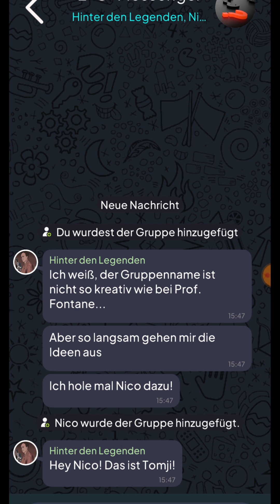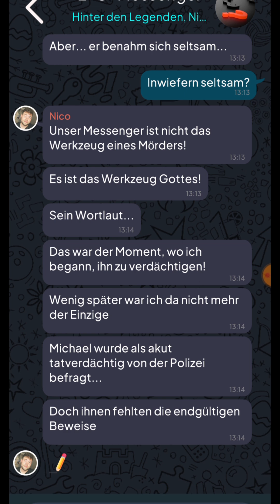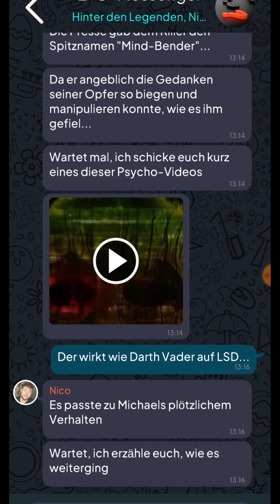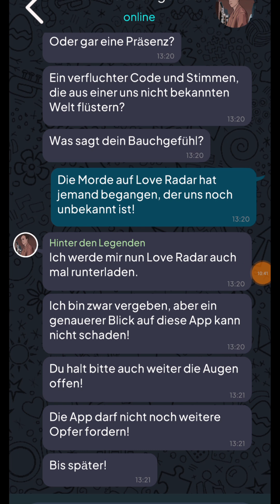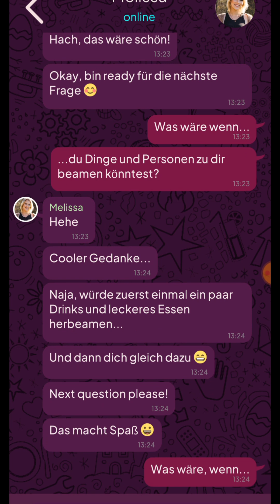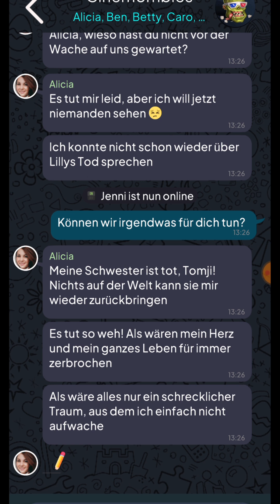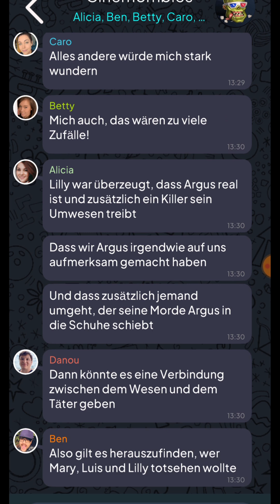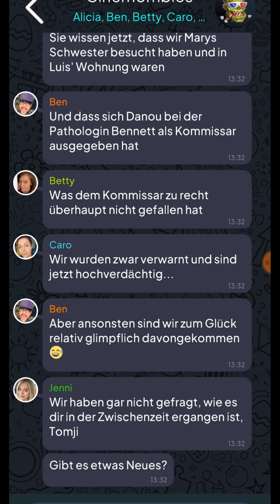ARGUS: Urban Legend 👁 027 - Der Psycho mit der Maske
PC Monitor:

ABO✔️

Headset Tomji: